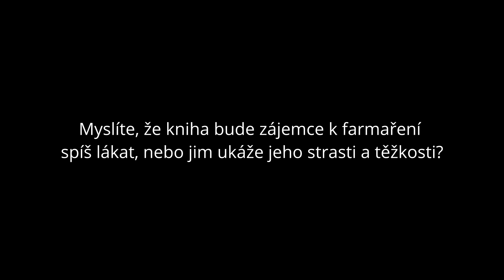25. Velký knižní čtvrtek - podzim 2024...Martin Sodomka: Jak založit farmu